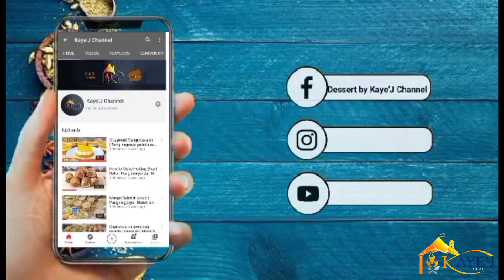HOW TO MAKE SPICY CHICKEN FILLET RECIPE? FILIPINO STYLE!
LETS TRY TO MAKE THIS AMAZING CHICKEN RECIPE WITH SPICY MENU MAGIC BREADING MIX!

INGREDIENTS

2 packs of Menu Magic SPICY Breading Mix
2 tsp melted butter/margarine
1 large egg
1 cup water
1 kilogram Chicken fillet

SAUCE
1/4 butter
carrots
4 tsp flour
1 cup water
250ml All Purpose Cream
salt and pepper
spring onions

Sa MENU SARAP SAYA! 💓

VISIT: MENU FOOD SOLUTION FB PAGE